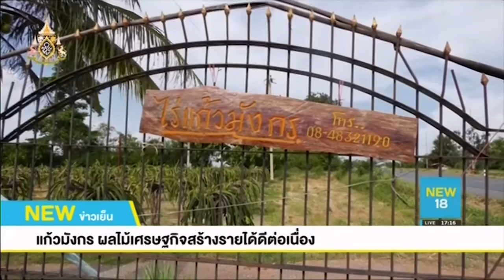แก้วมังกร ผลไม้เศรษฐกิจสร้างรายได้ดีต่อเนื่อง | มือทำรวย | 24 มิ.ย. 62 | NEW18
เกษตรกรคนรุ่นใหม่ วัย 18 ปี ชาวอำเภอสูงเนินโคราช ปลูกแก้วมังกรสร้างรายได้เลี้ยงครอบครัวเฉลี่ยปีละ 2 แสนถึง 4 แสนบาท